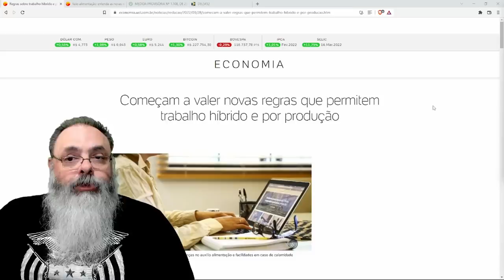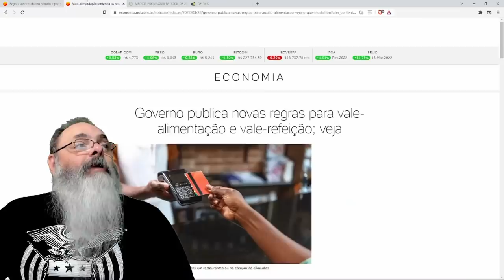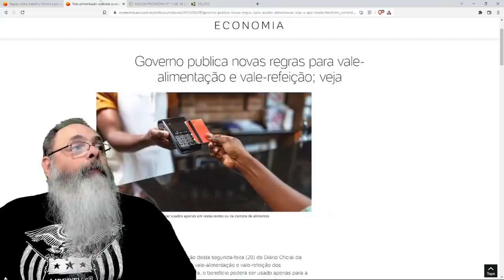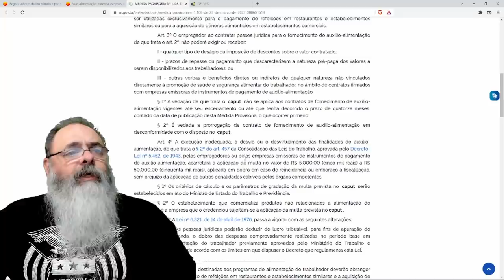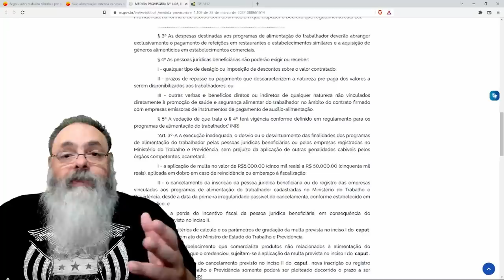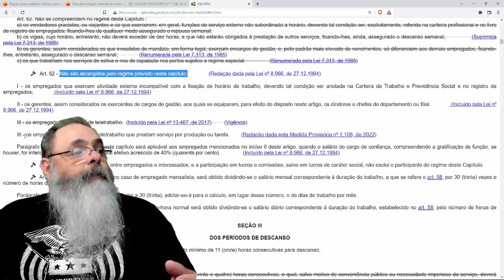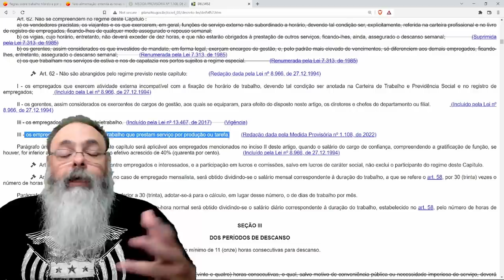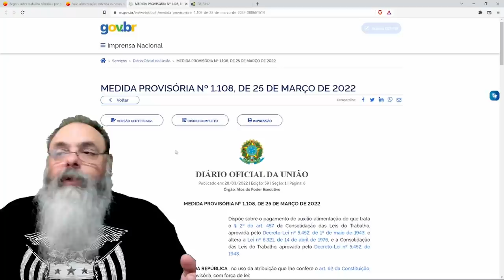Novas leis do Teletrabalho não mudam muita coisa, mas mostram o quão ilógica é a CLT